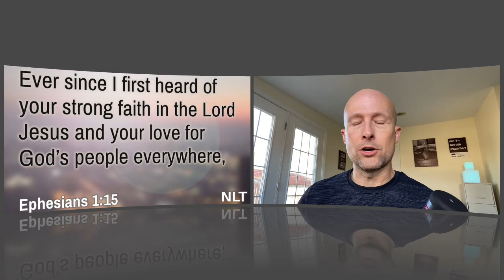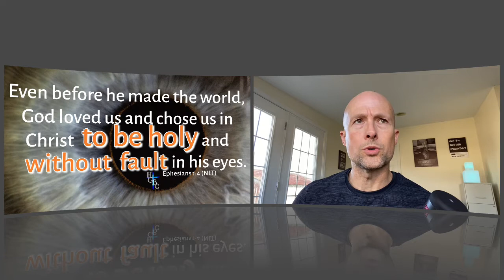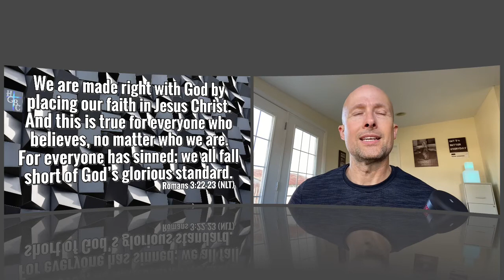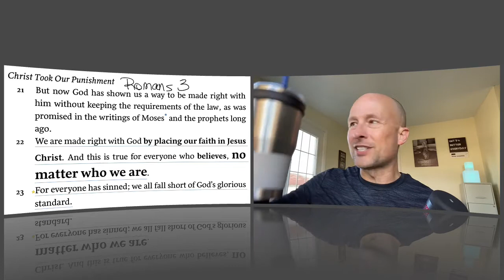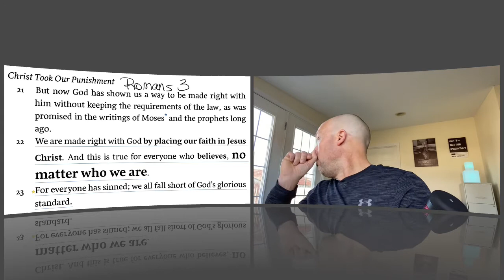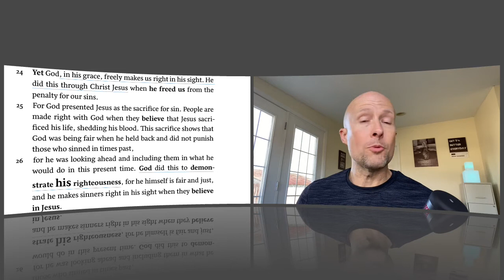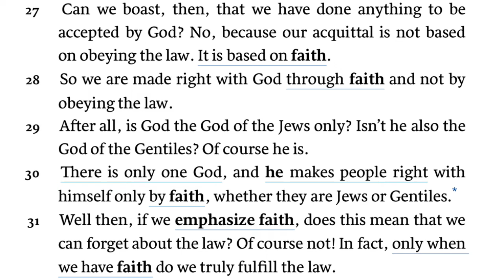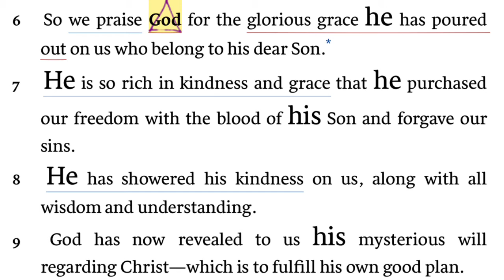Going Deeper to Grow Stronger: Ephesians 1 (Jesus Purchased our Freedom) Jan 26, 2022 Devotion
My name is Chad Hensley. I am a JesusFollower, a husband, a dad of 6, a papa, and pastor at HGBC. I am determined to be constantly growing, moving towards, and preparing myself to reach upward and onward to the high call of God. My goal is to be a JesusFollower in all areas of my life. I am not where I was, but I am not where I need to be yet either. The cross of Jesus Christ is central in my life and the Bible is my sword! In preparing for the moments that lie ahead I am readying myself to the hit the mark of being in God’s good and perfect will for my life!